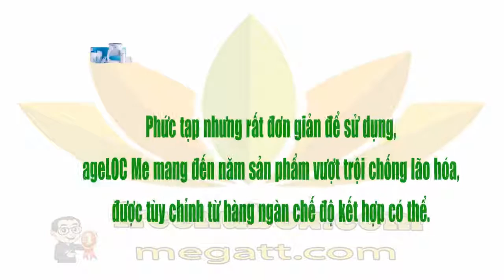🍎NuBox-NU SKIN AGELOC ME -BỘ KHỞI ĐẦU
NU SKIN ageLOC Me - BỘ KHỞI ĐẦU.

Sức mạnh để làm chính mình.
Mỗi người chúng ta là những cá nhân
duy nhất với những nhu cầu riêng biệc.
Thật dễ hiểu để chúng ta nên tùy chỉnh
một thứ gì đó thật sự giành riêng cho chính mình.